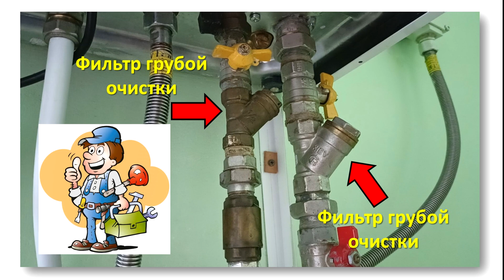Устанавливаем фильтр грубой очистки воды правильно! Как установить фильтр грязевик для воды?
Если у вас упал напор воды, то скорей всего у вас забился фильтр грубой очистки воды (фильтр грязевик). Как почистить фильтр грубой очистки воды мы рассматривали в прошлом видео. Сегодня разберем, как правильно установить фильтр грубой очистки воды. Как работает система водоснабжения, если фильтр грубой очистки воды (фильтр-грязевик) установлен не правильно. И что делать с не правильно установленным грязевым фильтром, если переделка системы водоснабжения или отопления не предоставляется возможным в данный момент.

- Магистральный фильтр тонкой очистки воды.
- Фильтр колба для смягчения воды.

00:00 - Как установить фильтр грубой очистки воды правильно?
00:35 - Зачем нужно знать. как установить фильтр грубой очистки правильно?
01:05 - Дальнейший план ролика по установке грязевика.
01:26 - Что н так с установкой фильтра грубой очистки в прошлом ролике?
02:14 - Как убрать грязь из системы, если фильтр грязевик установлен не правильно?
02:28 - Правильная вертикальная установка фильтра грубой очистки.
03:07 - Правильная горизонтальная установка фильтра грубой очистки.
03:28 - Не правильная горизонтальная установка грязевого фильтра.
04:10 - Что делать, если переделка системы водоснабжения или отопления не возможна?
04:50 - Поддержите видео о фильтре для воды  лайком, репостом и комментарием.